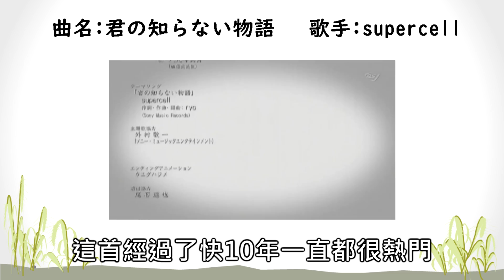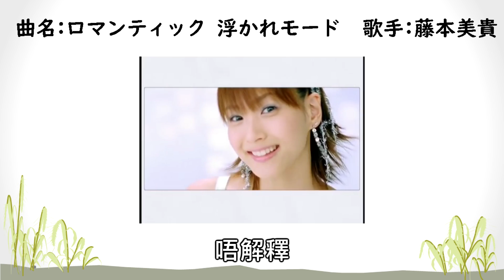簡單講一下20首很常會聽到地下偶像cover的歌曲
聲明：本影片無啟用廣告營利
歌曲部分影片截取自網絡
版權皆屬於原作者

還有很多沒講啦，不過自己跑場感覺最準
會發現可能有些歌你並不知道是什麼的確很常聽到

一分鐘快速說明8個 聲優及偶像LIVE中常見的OTAKU用語